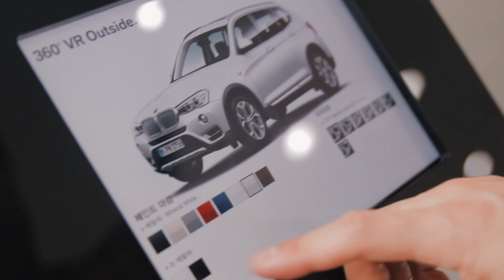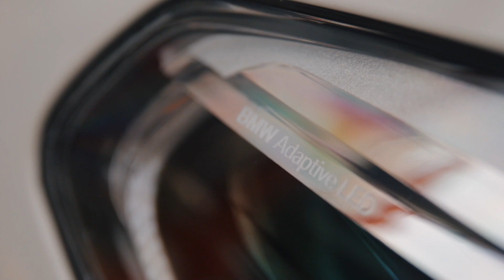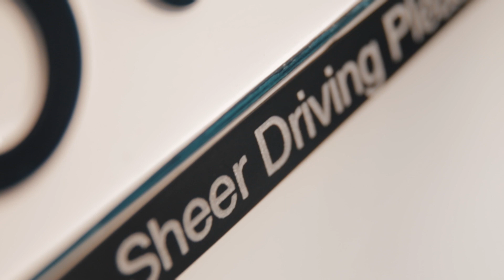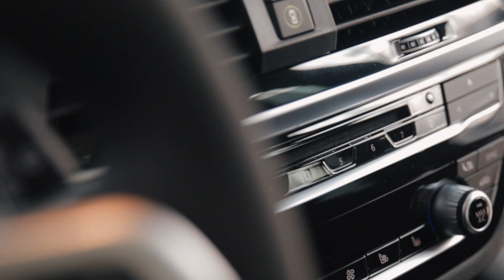이제서야 BMW가 정신 차렸구나!! | BMW X3 30d M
BMW X3 30d M패키지 (이름 겁나 깁니다...) 를 시승을 해 보았습니다! 다시한번 촬영에 협조해 주신 도이치모터스 성수점 및 박보라 PG님 감사합니다. 이번 X3 진짜 매력있어요!

"BMW 도이치모터스 (성수전시장)"
서울시 성동구 동일로 111

SNS 계정 팔로우 하고 더욱 많은 사진과 미공개 영상을 받아보세요!